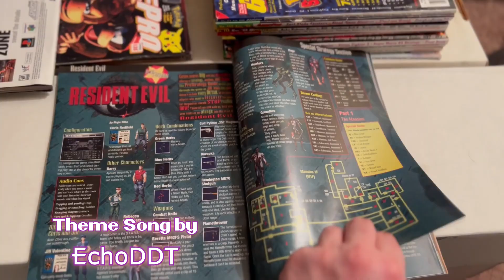Sephiroth 3D Brawler [Final Fantasy 7 Rebirth]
Beating Sephiroth in the 3D Brawler fighting mini-game with no pause buffering.

In Final Fantasy VII Rebirth, Cloud, Tifa, Barret, Aerith, Red XIII, Yuffie and Cait Sith pursue Sephiroth as they travel through Kalm, Junon, Costa del Sol, Corel, Gongaga, Cosmo Canyon, Nibelheim, visit the Gold Saucer and more.